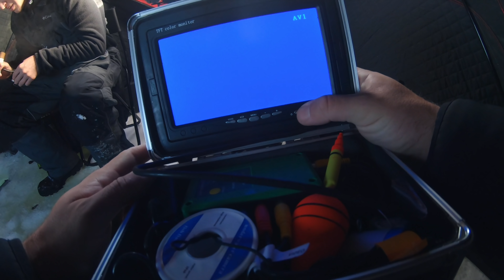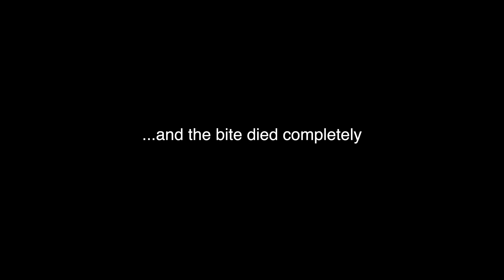IMPOSSIBLE Big Fish Catch through the Ice!!! (DISASTER)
This lake has the BIGS. I hooked a giant and there's no way I should have landed it.

Fishing w/ $100 Wish App UNDERWATER Camera!!! (IT WORKED!)

►Filming Gear ◄
Vlogging Camera